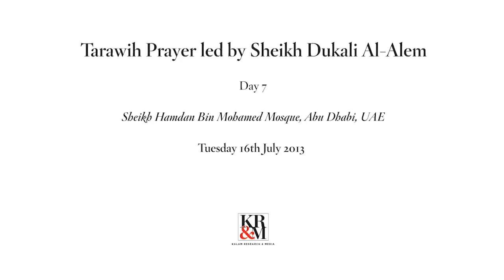Tarawih Prayer led by Sheikh Dukali Al-Alem July 16th 2013 - Day 7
Tarawih Prayer led by Sheikh Dukali Al-Alem at the Sheikh Hamdan Bin
Mohamed Mosque in Abu Dhabi, UAE. Sheikh Dukali Al-Alem is one of the
foremost Qur'anic reciters in Libya. July 2013.